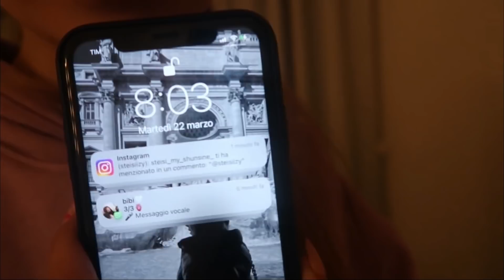ERDHI HALLA, HUMBËM ÇELSIN E MAKINES | VLOG || SEZ🇦🇱